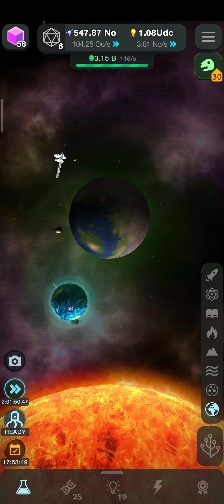Honey Badger || Cell to singularity || Mammal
Honey badgers are common mammals
found in Africa, Southwest Asia, and the
Indian subcontinent. They are known for
their ferocious fighting nature and long,
flexible bodies.
Honey badgers have thick, loose skin.
This tough and flexible pelt allows them to
withstand bites and claws from other
animals, and to easily twist and squirm
their way out of traps or away from
predators.

"Dog-like" carnivores, the caniform family
include dogs, bears, seals, and more.
They are opportunistic feeders and are
more frequently omnivores than feliforms,
which are usually pure carnivores.
Living in packs in forested regions,
Wolves are canines with dark pelts.
Historically, Wolves have a complicated
history with humans - they are known to
prey on domesticated animals, but were
domesticated themselves by early hunter
gatherers and eventually evolved into
modern dogs. They are the largest
members of the canine family.

Wolves have large, heavy teeth, an
elongated muzzle, and strong jaws. Their
teeth are able to crush bone to a far
greater degree than dogs, signifying their
place in the food chain as consumers of
other animals.

Eutherians are mammals that have live
young that are sustained in uterus by a
placenta. This organ siphons nutrients
between mother and offspring, resulting
in a longer pregnancy and more
developed infant. Humans are eutherians.

Creation of honey badger through caniform from eutherians from mammals from tetrapoda through lungfishes from fish through flatworm from jellyfish from sponge from eukaryotic cell from prokayotic cell from DNA from amino acid in prebiotic soup.